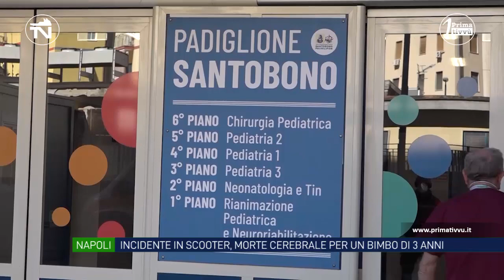Incidente in scooter a Napoli, morte cerebrale per il bimbo di 4 anni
E’ stata dichiarata la morte cerebrale per il bambino rimasto coinvolto in un incidente. Due giorni fa il piccolo di 3 anni era in scooter col padre nel quartiere Vasto di Napoli. Il bimbo è sbalzato dal veicolo ed è finito violentemente a terra, purtroppo, era arrivato in ospedale Santobono in condizioni disperate.